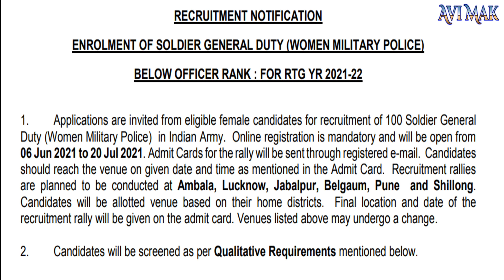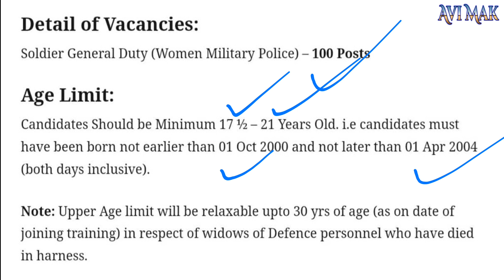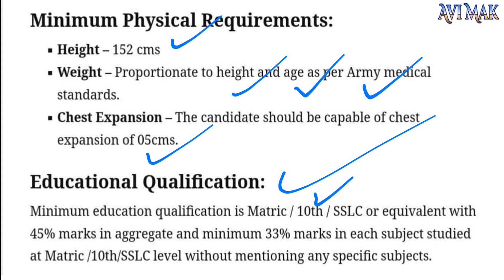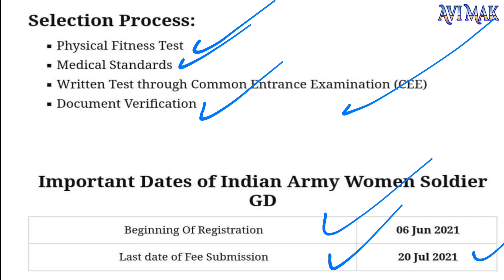Indian Army Women GD Recruitment 2021 | महिला सैन्य पुलिस में GD के लिए भारतीय सेना भर्ती 2021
SSC CPO
SSC JE
RRB ALP
RRB JE
SSC SHSL
IBPS RRB
Defence Examinations
SSC CPO
SSC JE
RRB ALP
RRB JE
SSC SHSL
IBPS RRB
Defence Examinations